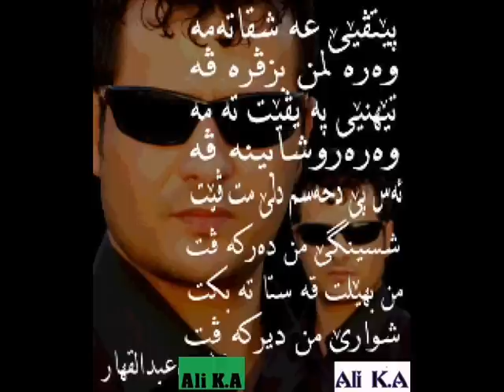Abdulqehar 2010 Nakrina Nakrina NEW NEW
Ali K.A .Semir Ebdullah semirebdullah Lezannet abdulWahed seid gabari u ardawan zaxoyi alalifa Elbuma Seid Gabari deldar ZaxoStan ditnacava reka stera vin tv zaxocenter XURTEGULICOM BabeFeleke Lumx222 اسلام زاخولي Hasen Serif ijinUvin Nasrin10 zaxoland1 karwanguli ChraTv hassona672177 AyadSport NafalMusik AYOBZAXOY istanbul almanya Nizori peradalal Batifa zaxo69 evarbas dilocan SemirTV YezidinKurd Betkarima zakaria cotyar Ibo Show Rkava100 ayas duhokaminnet Lawik alalifa BY Rizgar GULI ABDULQUHAR ZAXOY abdul gehar-yara min zaxoland18 Ebdil Ebdullqehar Zaxoyi Zaxo zaxoli zaxoi azmusik abdulqahar Abdulqehar duhok semel Ebdulqehar Abdol Quhar Ebdul Qahar GULI احمد زاخؤلي VON AHMED-daxwaz-kurd Mem u Zin ShilanDilan islam zaxoyi Semir ebdulla xerocan Zaxoka Delal Qaharakre Amedi Hewler qehar Qahir Delal tv Abdil Qahar EbdilQeharZaxoi Ebdolqehar haval ibrahim Mischung blind karwan kamil afrit deyar bakir Silopi schwinden qızıl tafa jizire AYOBZAXOY kurdistan Slemany Arbil kurdistan Zakho zaxoly duhoky Music Musik Steran 2009 kurdish 2010 vintv Vin TV Dawat erdewan erdeuan eyaz ayas Ebdilqehar Zaxoi Quhar Zakholy aheng aheng ZAKHOLY1 niro3003 Nasrin10 hawarbamerni Kurdboy19 69kurd alansindi85 IIIIIBRAX erivan08z dony85 keine Bewertung Zaxokamin100 KurdishMusicGroup Azhdar Show 3abdul Qehar Zaxoi Shew Bedarani Shaw Gorani Ali Mardan La Azhdar Show KOREKTV Wahbi Azhder de biro Miandari Hunarmand Mamosta Isma3il Sabri Ismaail Sabwry Ajdar Wehbi Ajdar Wahbe KOREKTV Azhdar Show Usman Ali Sherene sewze newroztv newroztv Classic Kurdish Songs 70's and 80's Gorani Kurdi Folklor anwar qaradaxi anwer qeredaxi anwer qeredaxy Qadir Dilan Qadr Dilan Qader Delan70_s and 80_s gorani kurdi kon yadi jaran salli amerakem gridem Kani Kurdish Music Barnamai Soz La Kurdsat Gorani Kurdi Nwe Gorani Taza Kurdish New Music Kani Kurdish Kani Kurdi Kani Kurdsat Wahbe Gorani Xanaqini Xaneqin Xanaqin Lem BBwra lem bbure azhder wahbe Hassan Garmyani Hasan DaNa XaNi DaNa GhaNi DANA GHANY Dana Ghany Hardi Sallah Herdi Selah Gorani Kurdi Nwe, Gorani Kurdi Kurdish Songs kurdish video clips Kurdsat Hama Tal dam kull bena bchkolana hadi muhamad kurdish songs gorani kurdi Dashni Murad Mera Gorany Kurdy midia kemal kamal kchi kurd tare rasul gorany kurdy kurdistan hazhar mukryani kurdish music gorani kurdi kchy kurd baxtiar salh dashni murad morad dashne Loka Zahir Kurdish Girl Singer Kchi Kurd Goranyaki Azhdar Wahbi 2009 loke loka zaher kurdish media girl ancient Media The Goddess Of Kurdistan Gorani u Clipi Nwe Heta Bdwei Dashni Murad Kurdish Music Gorani Kurdi Part 1 dashne morad murad loka zahir hani sandrela Mera selamtak Aziz Waisi Azizi waysi azazy waisy Nasir Rezazi razazi razzazi dilniya dlnya Marziyah Fariqi Chan Barhamek kchi kurd azhdar wahbi dli mn mach wenai tazai kazhal adami leila fariqi chopi fetah dashne gulane Gorani Kurdi Kurdish Music Marzia Marziyeh adnan kerim xemi toma xami tome murad hany bakhan leyla zhelya zhilya chnar gorani kurdi kurdish music hany mira gorany kurdy azhdar wahbi gorani shaiya wenai hany loka zahir dashne baxan chopi leila fariqi chnar zhilya renaz kazhal adami zagros bakhan kani halabjayi kurdish music gorani kurdi min ciawazm jyawazm kurdistan kurdish song gorani kurdi peywand jaf peiwend paiwend paywand mera mira gorany kurdu kurdish song deshni mura morad wow lau kura kuri la xo baii kuri la xobaii nazanm wow woow mwa mwa mach jamshid persian kurdish song gorani kurdi roj karim kani kerim wenai kchani kurd kurdish female singer baxan aynur dogan lela fariqi loka zahir gorani kurdi layla fariqi dashne murad dashni gorani kurdish kurdistan kurdish song Laila Fariqi Kurdish Song